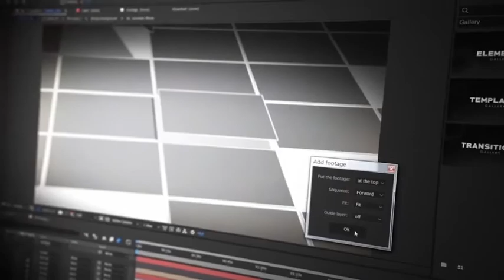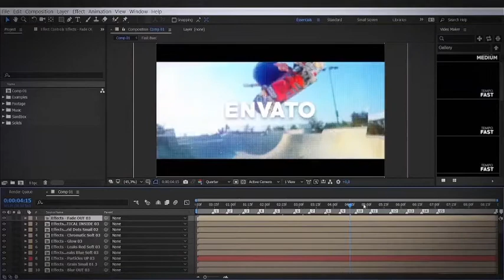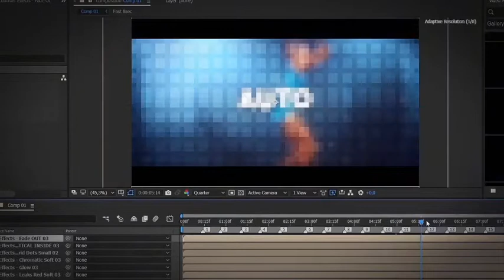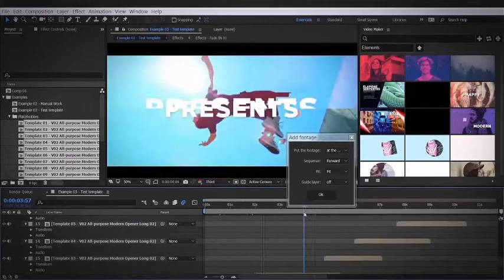Video Maker - After effect template